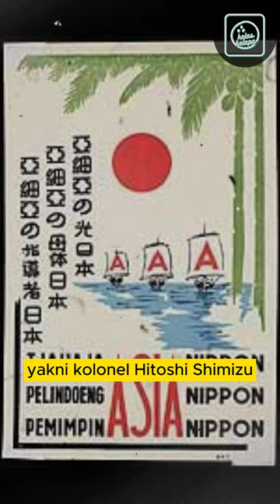KAIN BENDERA PUSAKA INDONESIA MERUPAKAN PEMBERIAN JEPANG?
Benarkah Jepang yang memberikan kain untuk dijadikan bendera pusaka pada Indonesia, dalam rangka menepati janji akan kemerdekaan Indonesia.